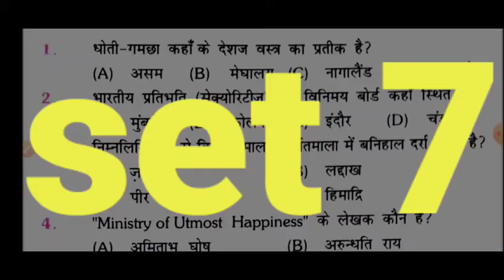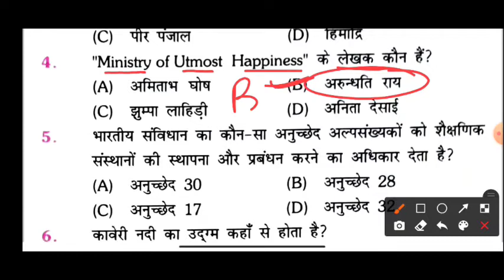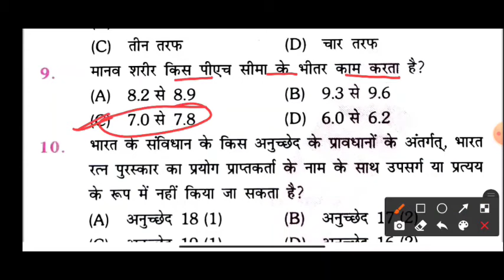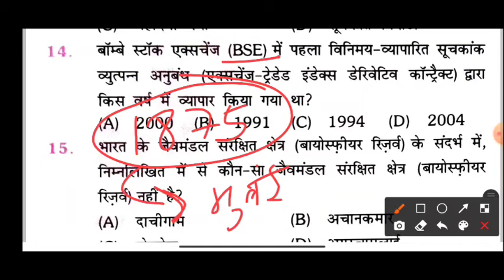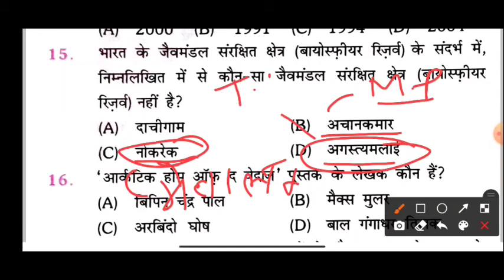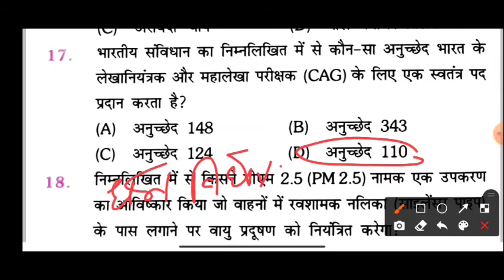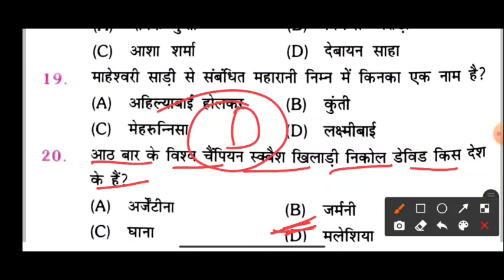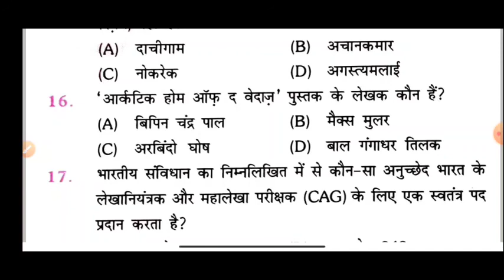Railway static gk platform Set 7 TCS द्वारा अब तक पूछे गए static प्रश्नों का संग्रह volume 2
Dosto aapko is video me platform static gk book volume 2  ka set practice karwaya ja raha hai , pure discussion ke saath , jo ki aapke aane wale railway ke saath saath ssc , defence , police sabhi exam me bahut hi upyogi hone wala hai .